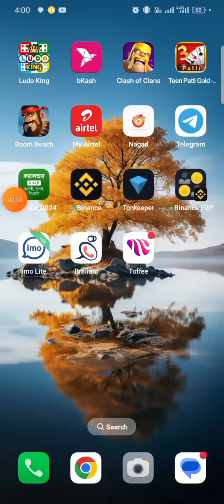Hey hamster CEO. open your mining project. and collect your airdrop.